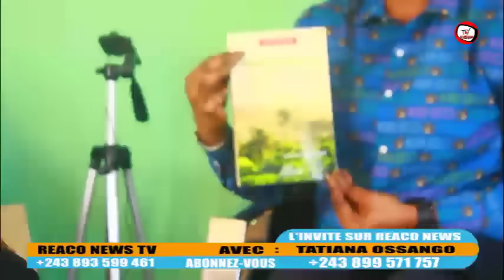🔥APRÈS MEETING YA KATUMBI,BOLODJWA APESI POSITION👉🏾FÉLIX AKIMI AKITI UGANDA INTERDIT AUX CARDIAQUE